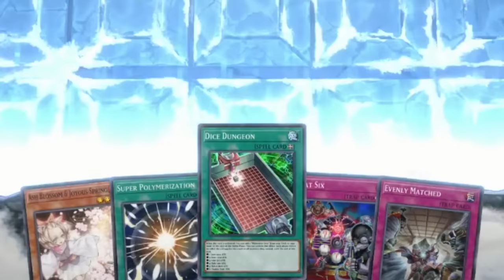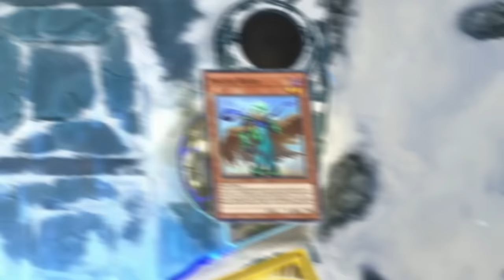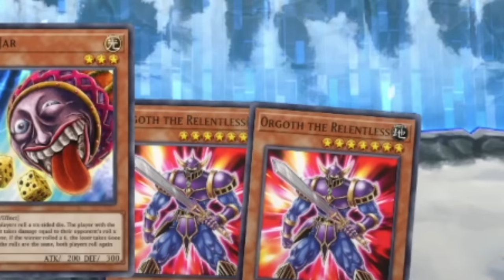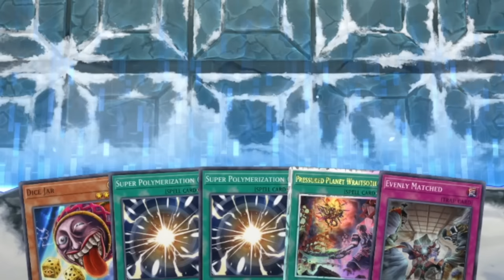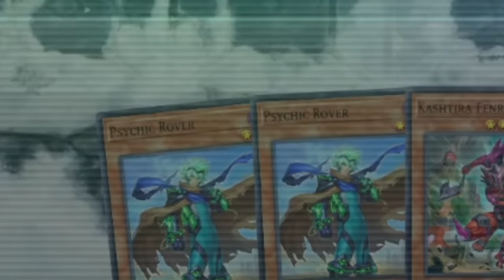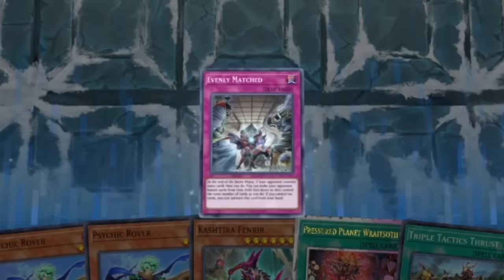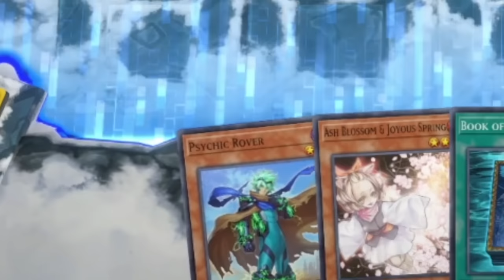Imaginary Technique: Dice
Yu-Gi-Oh! Master Duel is no stranger to having extremely strong cards but in todays ranked duel video I want to show off my new favorite: Psychic Rover. Will we be able to get any wins over the meta with our dice deck?